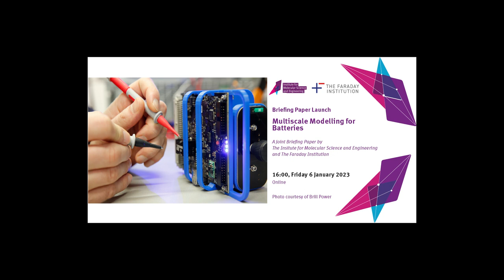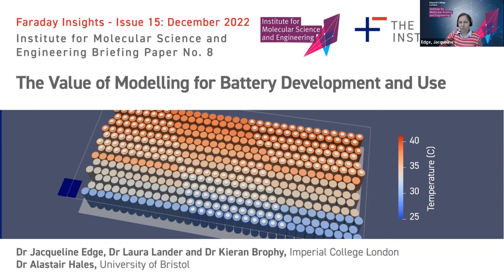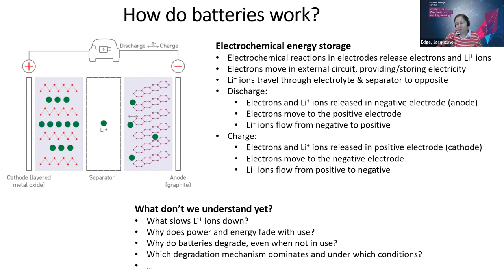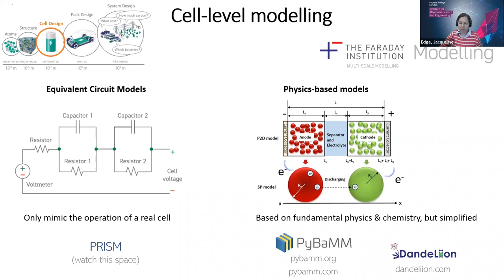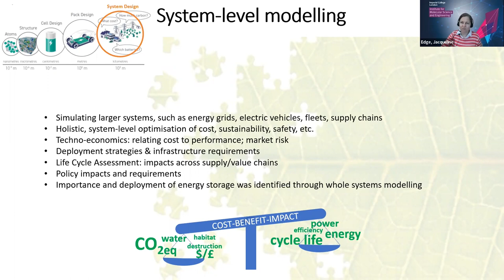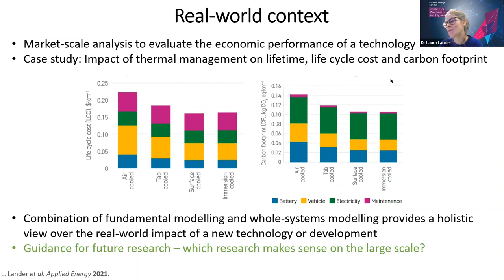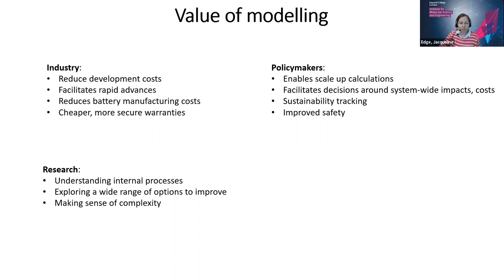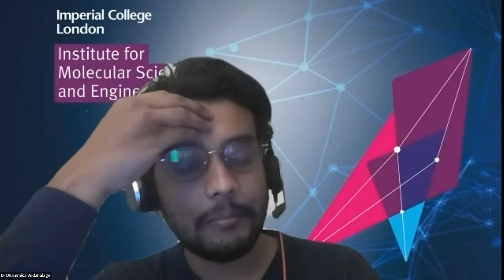Briefing Paper Launch: Multi scale Modelling for Batteries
You can find the briefing paper here: The Value of Modelling for Battery Development and Use

The Institute for Molecular Science and Engineering and the Faraday Institution have been bringing together scientists and engineers from across Imperial College London to discuss Multi scale Modelling for Batteries and the potential for industrial use by simplifying the process of creating and using models, thereby reducing costs and time to market and increasing product performance and quality .

Through our discussions, we have written a joint Briefing Paper outlining the research  that is being undertaken at Imperial and it's potential for industry and the global community. Join us for the launch of this insight where authors of the insight will present their work and then discuss with those from industry the potential effects outlined.

Structure of the event
- Welcome and House Keeping by Professor Gregory Offer, Professor in Electrochemical Engineering, Department of Mechanical Engineering Imperial College London.
- Introduction to the briefing paper from the paper authors – Dr. Jacqueline Edge and Dr. Laura Lander
- Panel Discussion with audience Q&A
- Closing remarks

Panelists
- Professor Chris-Kriton Skylaris, Professor of Computational Chemistry at the University of Southampton
- Dr Dhammika Widanalage, Assistant Professor WMG, University of Warwick
- Nigel Taylor, Founder of BatteryDesign.net
- Dr Jacqueline Edge, Faraday Institution Project Leader at Imperial College London
- Dr Laura Lander, Lecturer at King's College London Department of Engineering

About IMSE
The Institute for Molecular Science and Engineering (IMSE) is one of Imperial College London's Global Institutes, drawing on the strength of its four faculties to address some of the grand challenges facing the world today. The Institute's activities are focused on tackling problems where molecular innovation plays an important role.